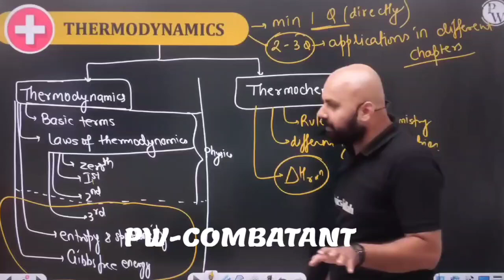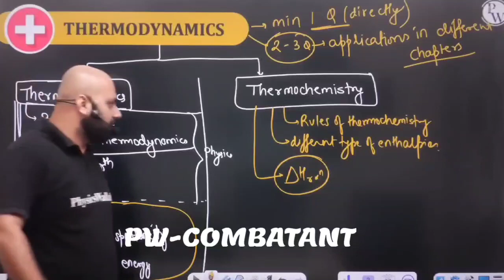NEET 2024 Counseling: Important Message By Sudhanshu Sir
neet 2024,
2 year plan for neet 2024,